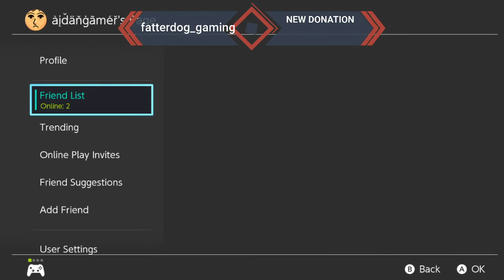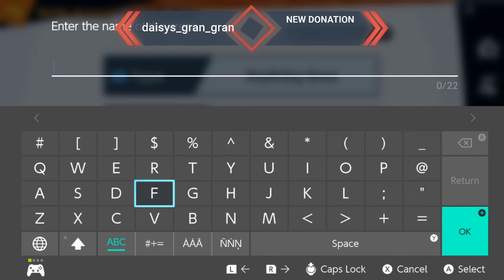Steam Vod 12/8/2020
I did a stream, so here you take it.